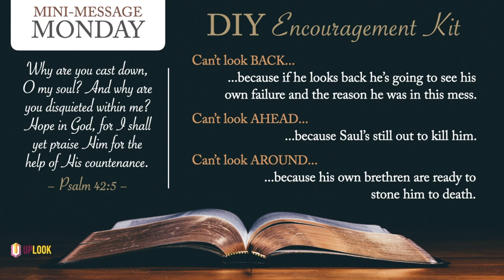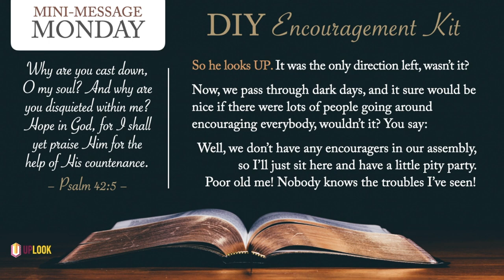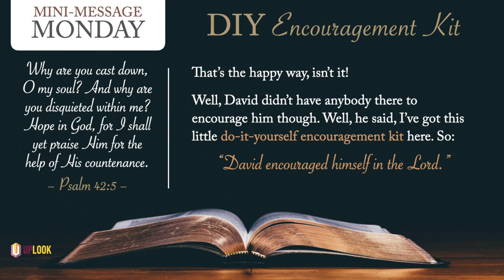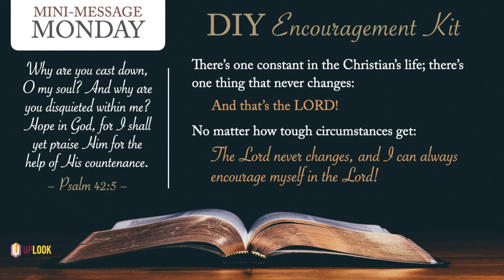Mini-Message Monday: DIY Encouragement Kit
DIY Encouragement Kit (3 mins) — With all the tools provided for the believer in facing life's challenges, here's one that comes in very handy when we're working solo. No one to encourage you? In that situation, David tells us what he found to be essential.